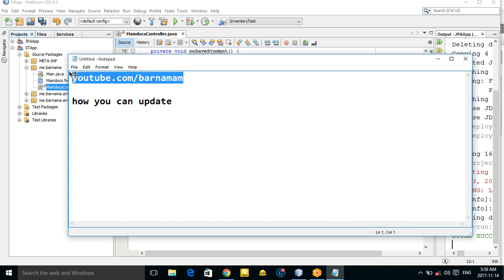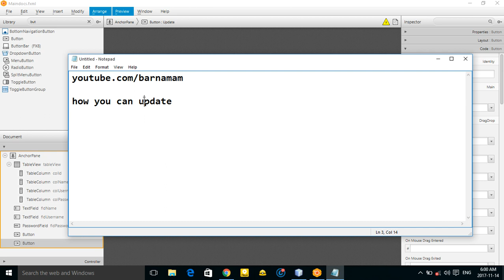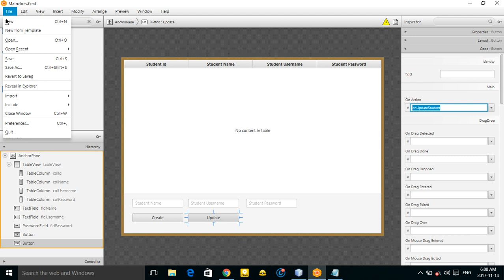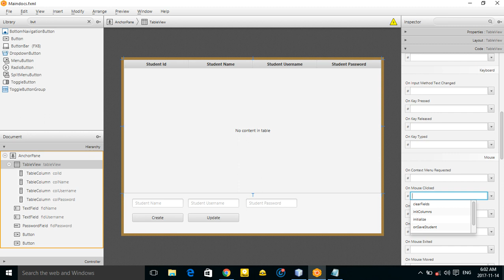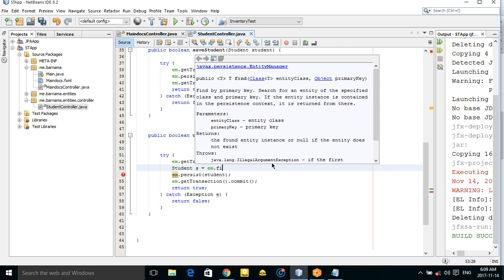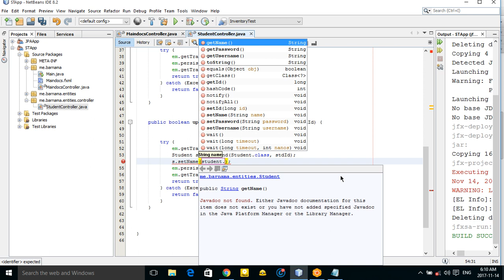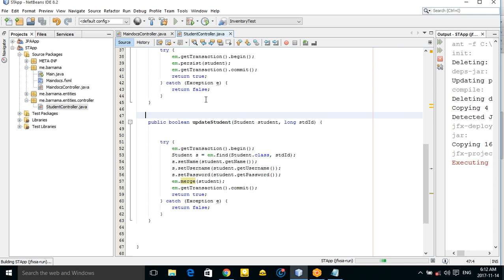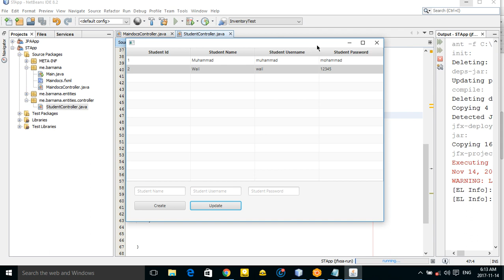JavaFX Tutorials part 018 tableview and jpa part 3 update data